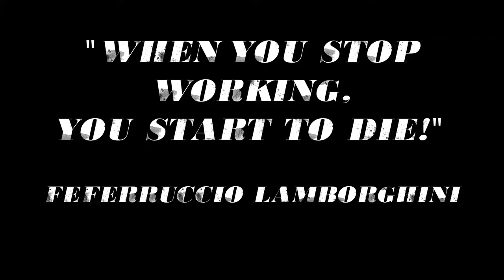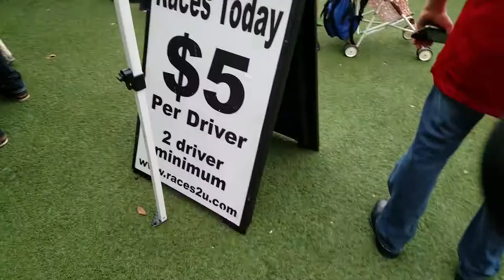I Almost Got Arrested at Lamborghini Festival 2017 | The Hustle Episode 654 | Steve Lyons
Hello Everyone

Video Gear & Tech:
Macbook Pro 15
Macbook Pro 13
Vlog Camera (Canon Rebel T3I)
Drone for this video
OSMO Gimbal
GoPro 4
GoPro Gear
GoPro Hero
Joby w/Suction Cup
Joby Stand